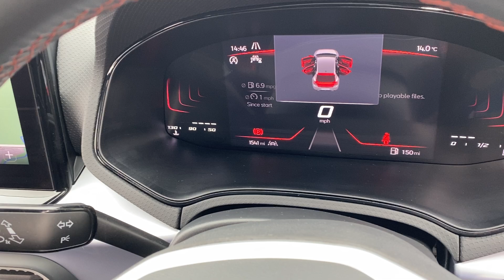24 Reg - SEAT Ibiza FR 115ps 6 Speed Sapphire Blue Metallic Only 1,541 Miles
SMC County Garage SEAT/Cupra are a family owned dealership in South Devon (Postcode TQ123BN)

Our Aftersales Department is ready to look after your SEAT or Cupra whether it's for routine maintenance, MOT or an unexpected mishap.
We offer courtesy vehicles, local collection and fixed time appointments.

Opening Hours:
Showroom: 08.30am - 5.30pm Monday - Friday 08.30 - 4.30pm Saturday - Closed Sunday
Service Department: 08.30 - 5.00pm Monday - Friday

We're available:
SMC County Garage SEAT
Postcode: TQ123BN